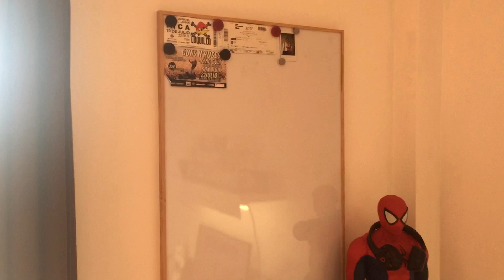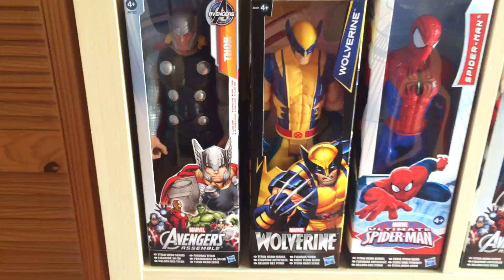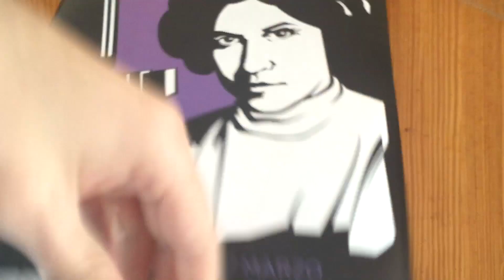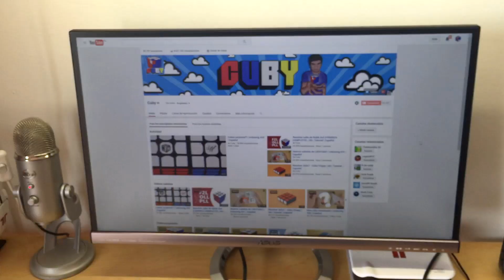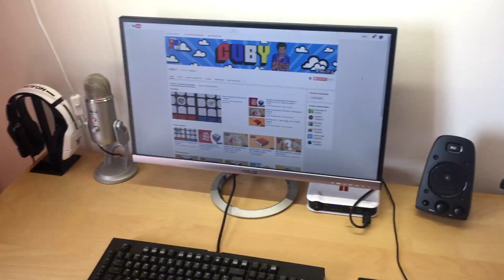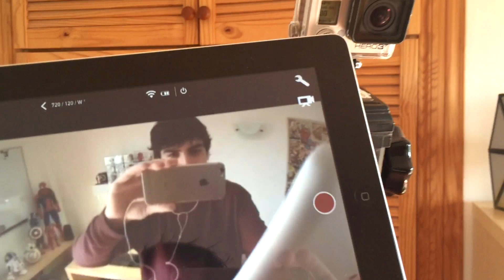Set-up + Mi habitación | Especial 80k cuboadictos! | Español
Para estar al tanto de los sorteos y de todas las noticias seguidme en:

En este vídeo os enseño mi habitación, y todo lo que uso para que este canal funcione!

*Set-up:

- Cascos PC: Tritton Pro+ 5.1
- Micro: Yeti Blue
- Altavoces: Logitech Z623
- Pantalla: Asus MX279H 27" LED IPS
- Teclado: Razer blackwidow chroma (Mecánico)
- Ratón: Cooler master Storm Inferno
- Cámara 1: Nikon D5200
- Cámara 2: GoPro Hero 3+ (Black edition).

Espero que os guste y muchas gracias a todos :D